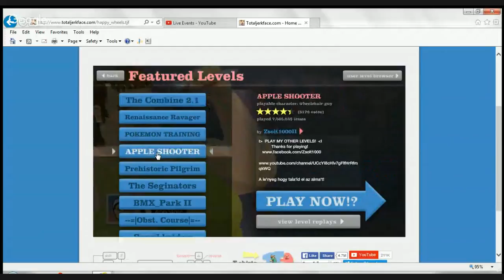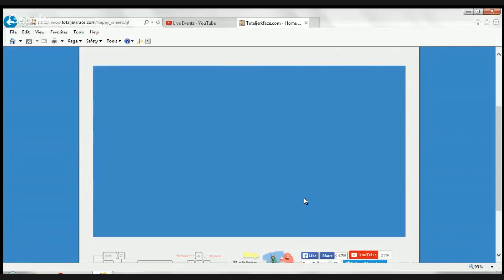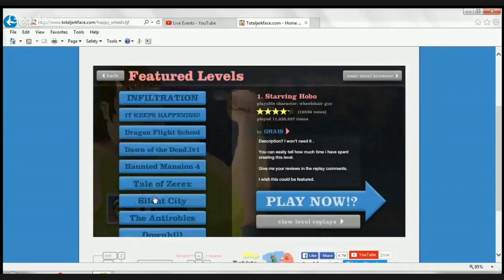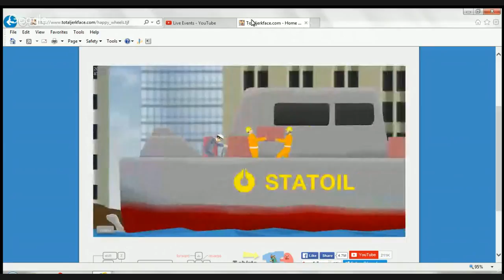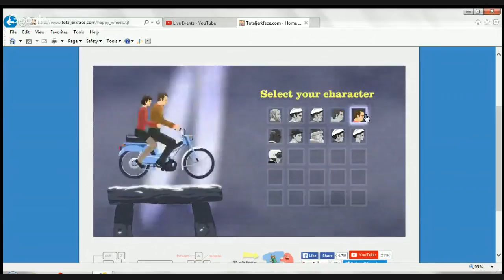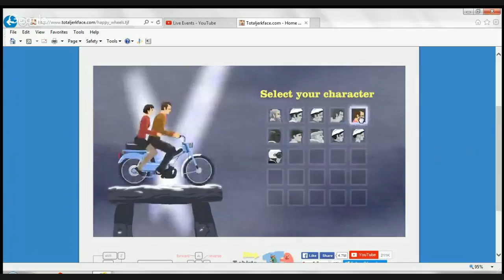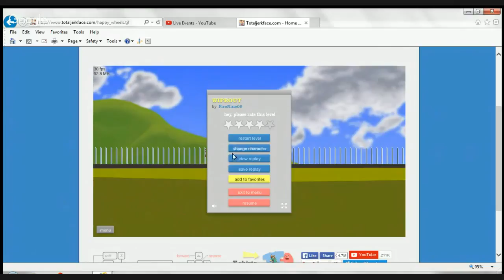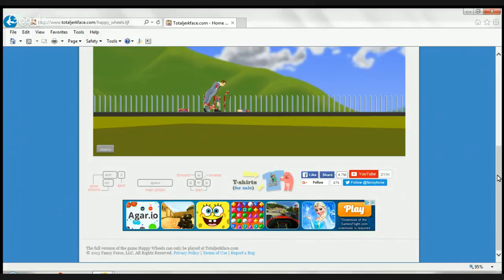HAPPY WHEELZZZZZZZZ!!! Episode 1.........???????? w/Lidia and Tait